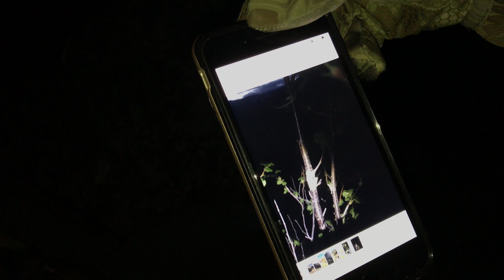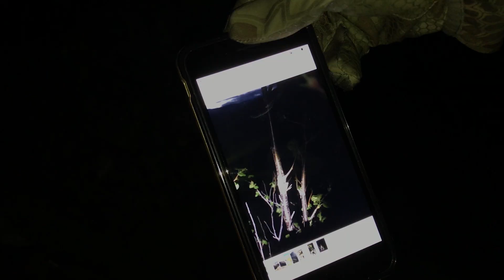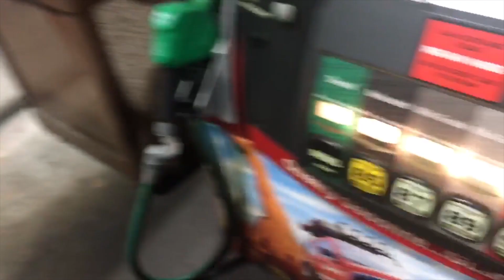212 GR Hornady ELD-X Connects with Black Bear!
Aaron connects his Hornady 212 gr ELD-X with his first black bear!